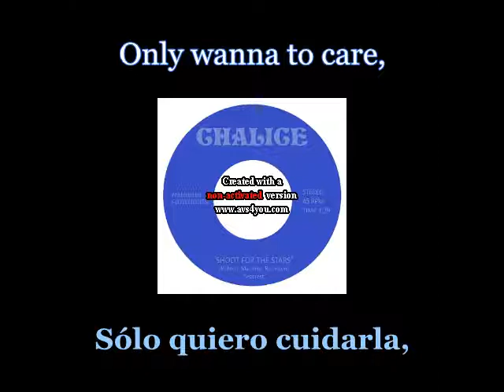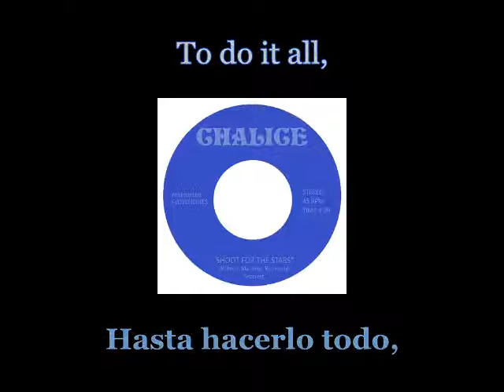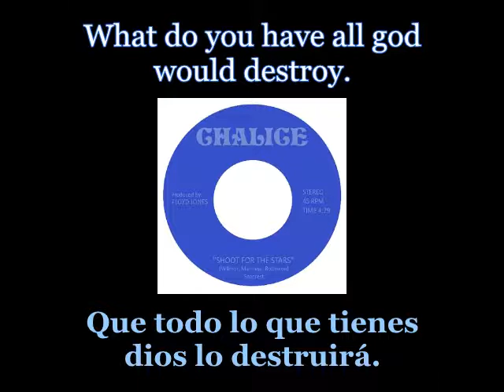Chalice - Shoot For The Stars - Lyrics / Subtitulos en español (Nwobhm) Traducida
Artist: Chalice
Track: Shoot For The Stars
Single: Take It Away / Shoot For The Stars
Year: 1981
Genre: Heavy Metal